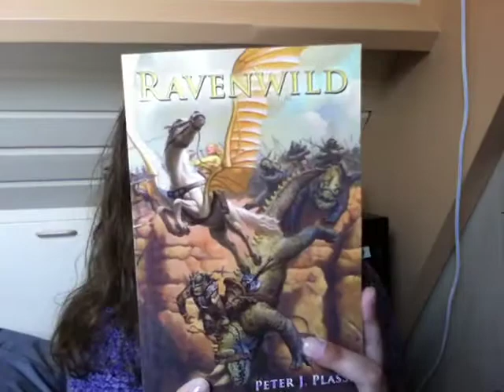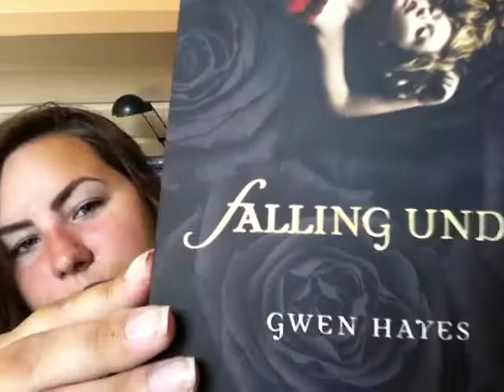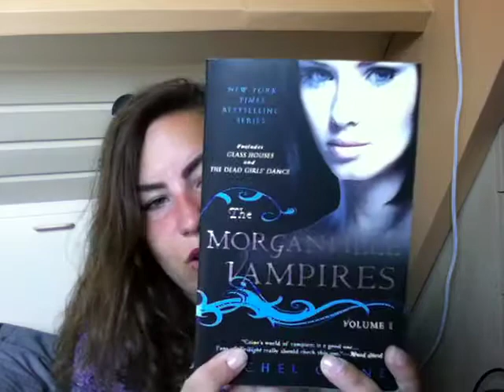In My Mailbox (25)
Books mentioned:
Ravenwild by Peter J. Plasse
Nick & Norah's Infinite Playlist by Rachel Cohn and David Levithan
Falling Under by Gwen Hayes
Frostbite by Richelle Mead
The Morganville Vampires Volume 1 by Rachel Caine (Glass Houses/The Dead Girl's Dance)